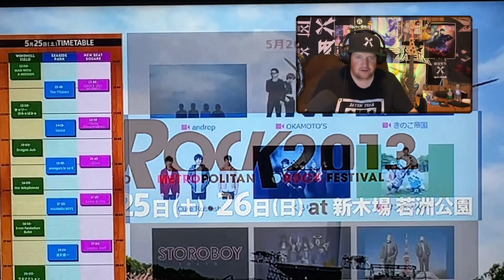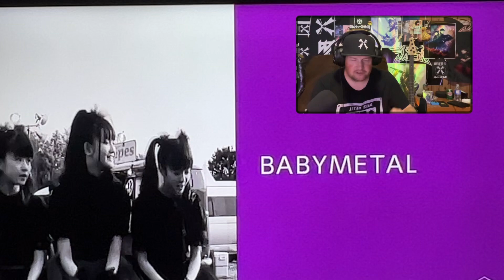The Fam Jay Crew reacts to BABYMETAL First outdoor Live ( Wakasu park May 26, 2013 )